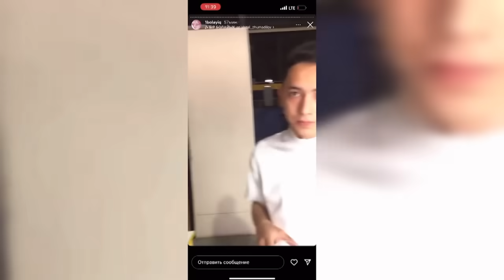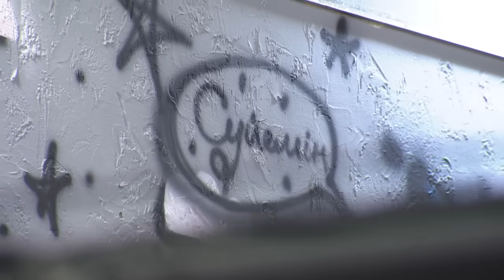Үйленуге ұсыныс 🥰 Бір Болайық! 23.06.22